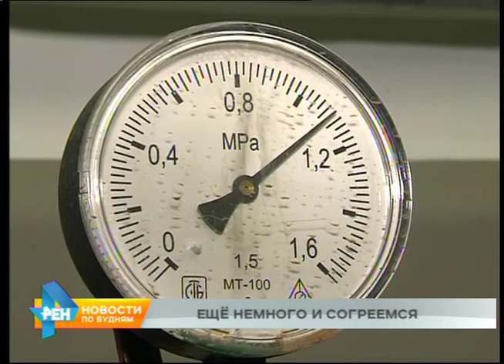Жилые дома региона продолжают подключать к теплу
Правом на тепло уже сегодня смогут воспользоваться некоторые иркутяне. В городе начался запуск отопления в жилых зданиях. До этого горячими батареи стали в социальных учреждениях: школах, детских садах, больницах. Теперь пришла очередь многоквартирных домов.

Правда, кое-кому ещё придётся немного подождать. Запуск отопления проходит поэтапно. Это значит, что в каких-то районах Иркутска батареи нагреются только завтра или послезавтра. Похожая ситуация в Усолье. Старт отопительного сезона там также дан сегодня. Но тепло тоже будет поступать постепенно. А вот усть-илимцам ждать не приходится. В их квартирах температура стала комфортной ещё утром 12 сентября. Чуть позже, через два дня, согрелись в своих домах жители Братска. В городе установились низкие температуры, поэтому начало отопительного сезона перенесли с 17 на 14 сентября.